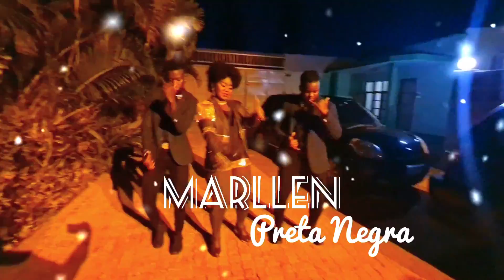Marllen leva alegria com o tema Hosi Yanga em festa de aniversário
Cantamos HosiYanga no aniversário. É onde está a vitória do justo, no Nosos DEUS.